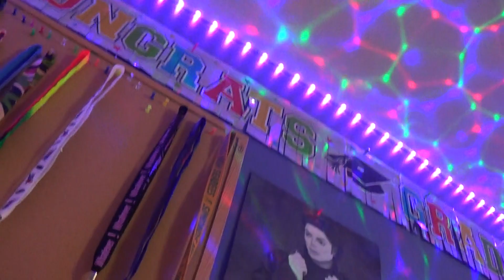jordan singing well done cover by the afters